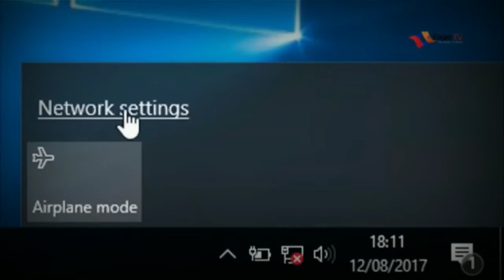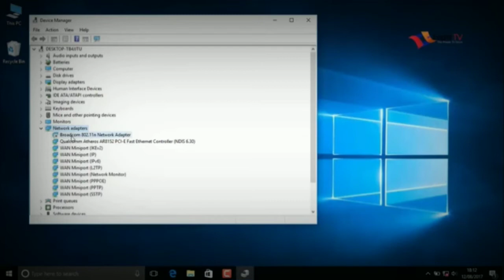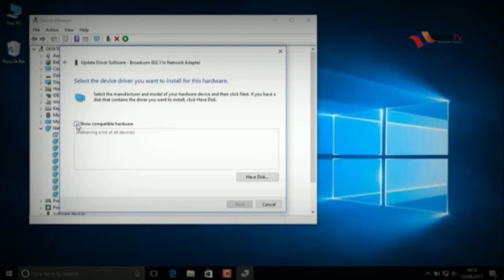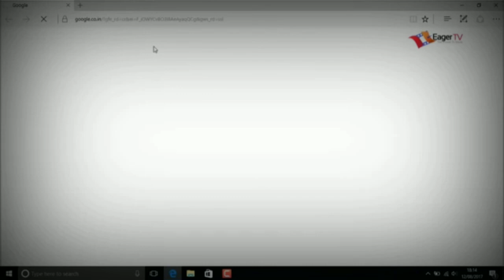How To Fix Wifi not Connected | Windows 10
How To Fix wifi is not Connecting and Not Working on my laptop windows 10.